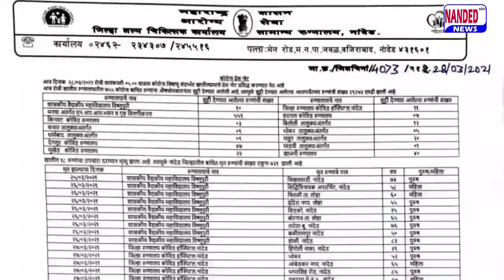District Collector ने क्या कहा | Nanded Lockdown का 4 दिन | Nonstop Breaking News | 28 March 2021